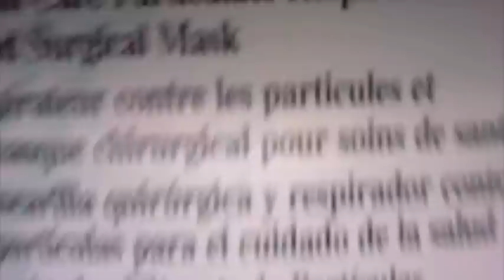Contagion - Life Imitating Art? Or Brainwashing you with Fear?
In Steven Soderbergh's panic-inducing epidemic thriller Contagion, the world is paralyzed by a fast-spreading virus that scientists, including Laurence Fishburne, can't get a bead on. "Someone doesn't have to weaponize the bird flu," he intones in the trailer. "The birds are doing that." As if Contagion wasn't already a hypochondriac's nightmare, a U.N. report this week reveals that the deadly bird flu, or H5N1, has mutated and is spreading overseas.
"In Viet Nam, which suspended its springtime poultry vaccination campaign this year, most of the northern and central parts of the country — where H5N1 is endemic — have been invaded by the new virus strain, known as H5N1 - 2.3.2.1," announced the Food and Agriculture Organization of the United Nations on Monday. The mutated strain is "resistant to current vaccines," according to TIME, and has spread to new regions partly thanks to migratory patterns in affected fowl.
The new H5N1 strain has so far only been found in China and Vietnam, but as the U.N. report notes — and, as Soderbergh's paranoia thriller illuminates by way of a worst-case scenario, even if fictionalized — the virus has proven its adaptability in the past and, in the years since bird flu's deadly peak in 2006, reported cases have been back on the rise.
But don't let that stop you from watching Contagion, in theaters next week (September 9)! Just invest in a face mask and loads of Purell and remember: don't talk to anyone, don't touch anyone, and stay away from other people.
Along with Contagion out at the movies is a real time threat coming out of a new flu that seems unstoppable in Asia.   Already they are preparing health workers for this -
Flu Vaccine Season Starts

September ushers in shorter days, full classrooms—and flu shots.
Starting Sept. 12, physicians and employees are being asked to get a flu vaccination. If they don't receive the vaccine, they must sign a declination form as required for all health care workers by California law.
This year's vaccine contains the same strains as last year's.

Sacramento County now requires health care workers who choose not to get vaccinated to wear a mask in outpatient and inpatient areas during flu season—typically February to April.
Influenza, more commonly known as the flu, is a contagious respiratory illness caused by viruses circulating as early as October and potentially can last until May. With symptoms including muscle aches, fever, cough, and sore throat, the flu can be mild to severe, even at times deadly. The flu can be dangerous for people with chronic conditions, the elderly, pregnant women, and young children.
The Centers for Disease Control and Prevention recommends that everyone six months and older get the vaccine, which can be administered as an injection or a nasal spray. While many different flu viruses exist, the flu vaccine is designed to protect against the three main strains that research indicates will cause the most illness during the upcoming months.
Because the flu is so serious, each year, flu prevention programs are becoming stronger.